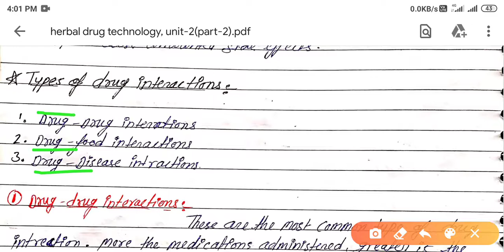Drug Interactions//B.Pharma 6th semester//Herbal Drug Technology, Unit(Part-2). in Hindi/English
hello friends
our channel provide best education,
by experience

as your brother,

Drug Intrection